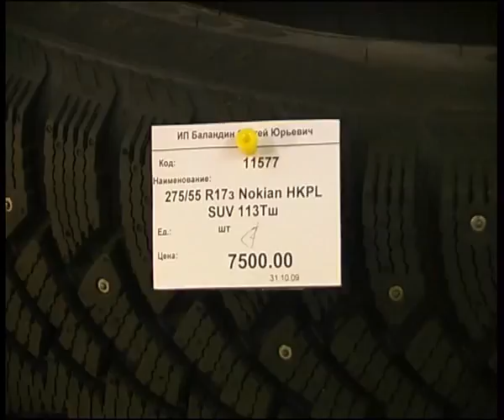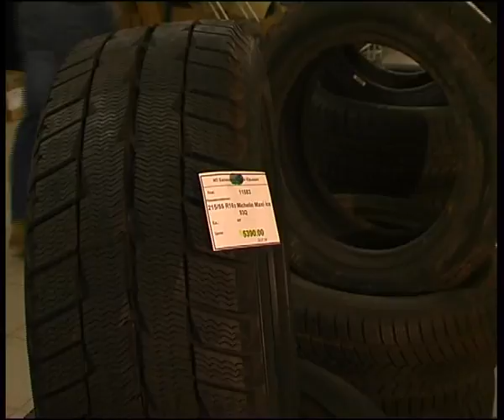alaif3.flv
Челейкин - низкие цены на запчасти и резину от магазина "Автолайф" 2 - "Autolife" repair parts store 2 .